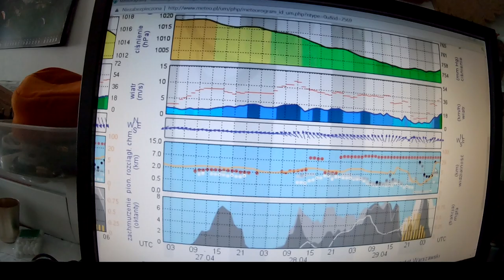ARAK na XC ? MICHAŁKÓW - SIEDLEC 270421 ( testowy dzień dodatkowy )